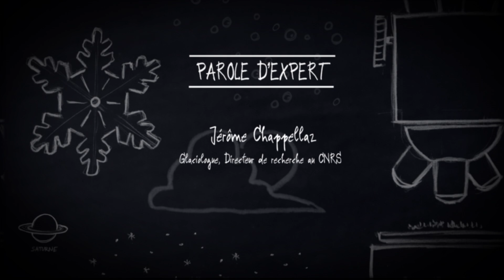Parole d'Expert : Jérôme Chappellaz, quelle est la différence entre météo et climat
Découvrez le programme pédagogique du réalisateur Luc Jacquet
(oscarisé pour la Marche de l'Empereur) et de son association
Wild-Touch dans le cadre de son nouveau méta-projet "La Glace et le Ciel".

L’ambition de notre programme pédagogique est d’abord de mettre en évidence des personnalités inspirantes qui donnent envie de passer à l’action et de tisser des liens entre deux générations créatives.

Notre programme s'appuie sur une démarche artistique où la pédagogie se déploie à travers un récit épique et ambitieux. Où la science rencontre la poésie.

"À travers le kit pédagogique La Glace et le Ciel, je veux donner la parole à deux générations : les précurseurs du climat, emmenés par Claude Lorius, et ceux qui agissent aujourd'hui pour notre planète, avec le même engagement.

A 60 ans d'écart, ils inventent et créent pour bâtir un monde où les hommes vivront mieux ensemble, sur une planète préservée."
Luc Jacquet